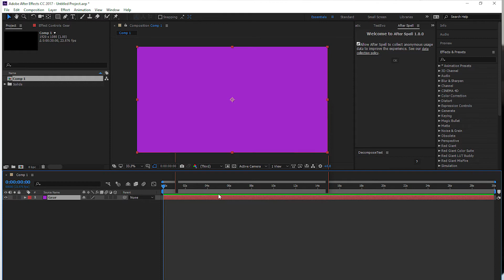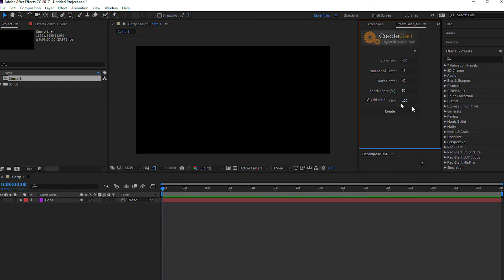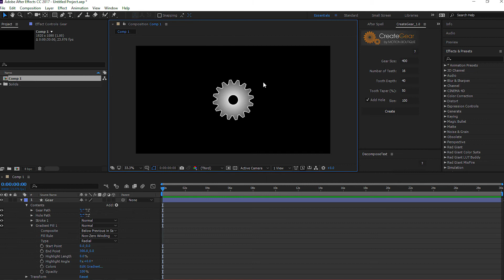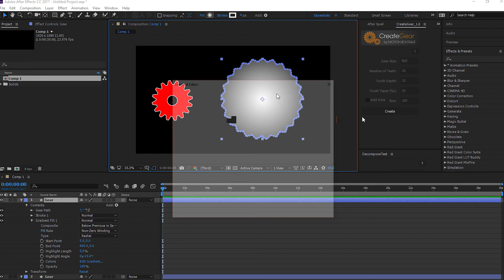How to create gear in Adobe After Effects